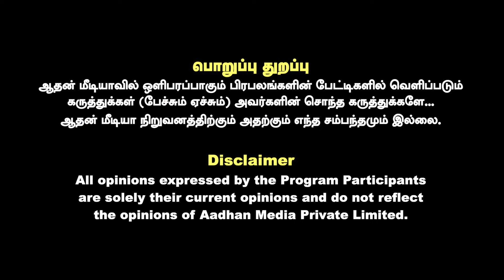திருமாவை விட அண்ணாமலை சிறந்தவரா? | RAJAGAMBEERAN INTERIEW | Aadhan News